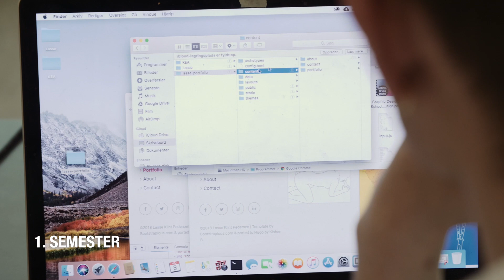Læs Multimediedesigner på KEA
Multimediedesigner er en digital design­uddannelse for dig med digitale drømme og kreative idéer.

Som færdiguddannet kan du kode og designe front-end-løsninger, udvikle digitale brugeroplevelser og skabe digitalt design og indhold.

Du kan få job som fx front-end designer eller content manager/creator.